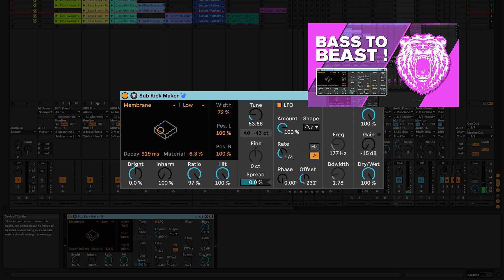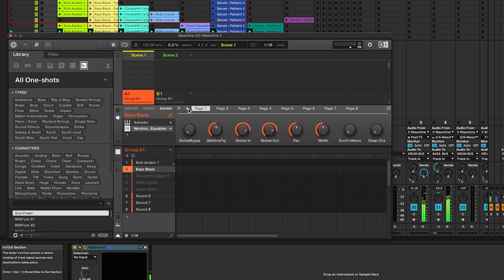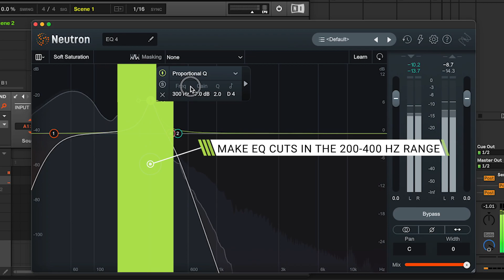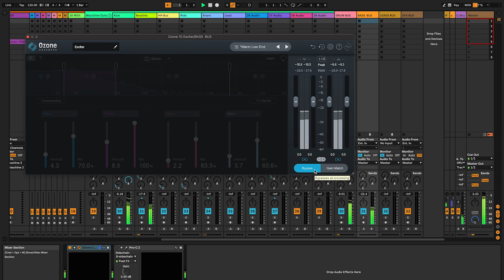AMAZING BASS with this Neutron 4 & Ozone 10 Mixing trick!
Techno Production: How to Remove Muddiness, Use Dynamic EQ and harmonic distortion for a Clean and Fat Sound with Neutron 4 equalizer and Ozone 10 Exciter! Boost your Techno Bass!

We're going to be using izotope ozone 10 and izotope neutron 4 eq to create some intense techno sounds.

If you're looking to learn how to make techno sounds in Ableton, then this is the tutorial for you! Watch and learn how to use Neutron 4 equalizer and Ozone 10 Exciter to create some sick sounds!

0:00 Intro
0:30 Fix the sub
1:00 How to EQ a sub
2:00 How to remove mud
2:17 How to use dynamic EQ
2:53 How to use Harmonic Distortion